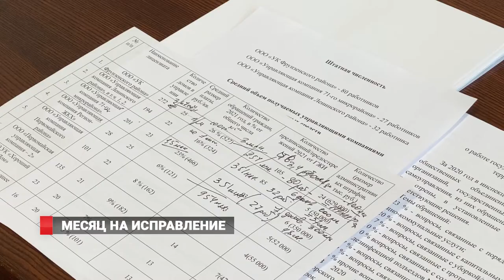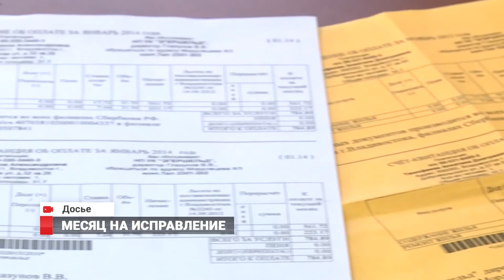Месяц на исправление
Месяц на исправление: Губернатор Приморья раскритиковал работу краевой жилинспекции и «управляек».